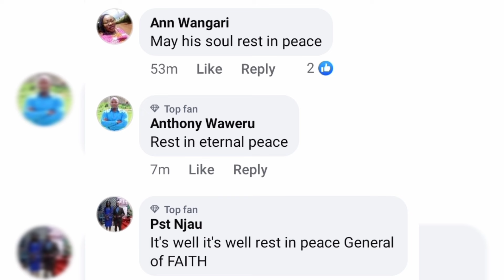SAD😭THIS IS WHY REV BEN IS IN DEEP SADNESS & MOURNING💔😢